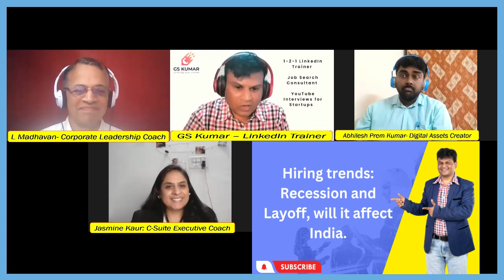LinkedIn & Networking for Job Seekers | Only 200 Connections? ARE YOU networking | GS KUMAR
2. Jasmine Kaur

3. Abilesh

Did you know there were more than 740 million active users on LinkedIn, reported in 2021, out of which 122 million have received business leads or interview calls through this platform?

LinkedIn is the world’s preeminent social network for professionals and LinkedIn Business pages are an incredible way to keep people and communities updated on your brand news, products, services, opportunities and more. If you have always wanted your company to become more authoritative in the industry, then you need to make sure that your company’s online presence on this platform is under your control.

There are 57 million businesses on LinkedIn, but we can help you spotlight your company with a conspicuous LinkedIn page and make it more optimized so that you can attract better candidates, prospects, partners, investors, media enquiries and so much more.

About me:

G.S.Kumar is the Founder and Career Consultant .With nearly 15+ years of experience working with job seekers and employers, G.S.Kumar and his team help people explore Career Options, Select Career Choices or Change Domains and Help Job Seekers through their Targeted Job Search.

G.S.Kumar, is a former Corporate Recruiter and Hiring Manager for more than 15 years and he knows which types of candidates win and succeed in their job search – and equally why plenty of really talented people don’t get the jobs they seek.

Helps in Full time and remote jobs through Resume based on current hiring trends, Boosting Interview calls from Job portals, LinkedIn Makeover, webinars and coaching.
Before founding in 2016, G.S.Kumar was a Deputy Manager – Talent Acquisition for Manipal Global Education Pvt Ltd., Bangalore. He is a career advisor for college students and alumni network. G.S.Kumar holds an MBA in Human Resources Management & Marketing, is a certified recruiter, and is a member of the National Human Resource Welfare Association (NHRWA)